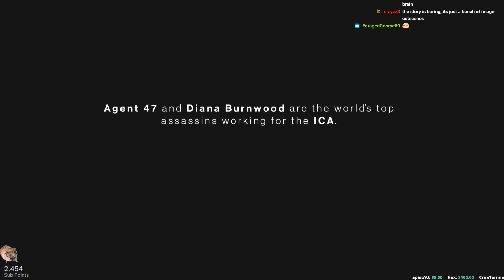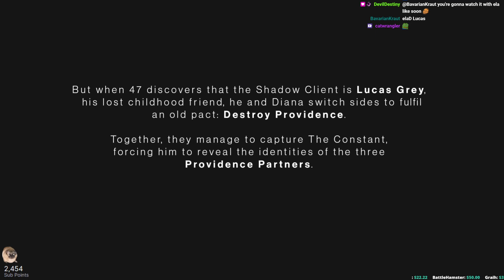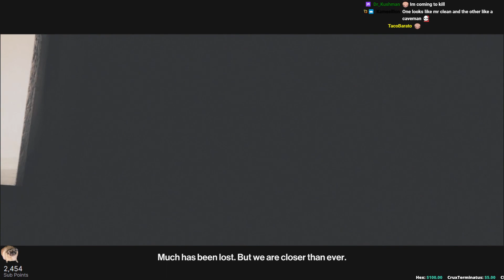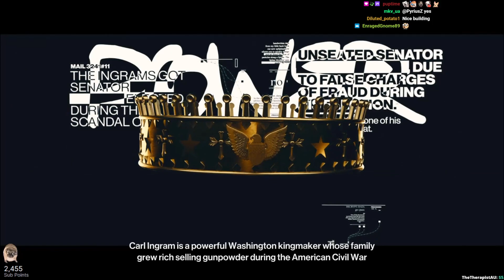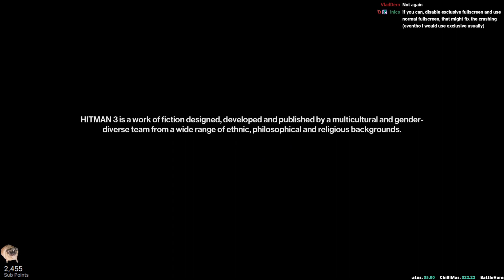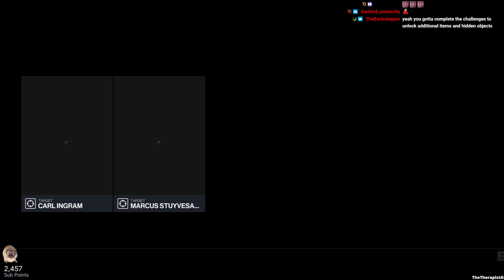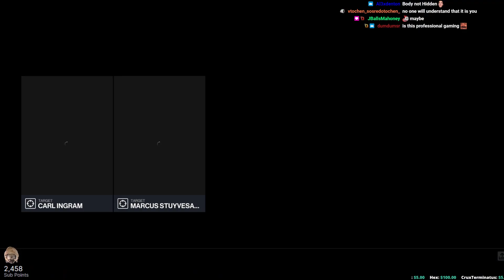Hitman 3 First Playthrough [PC] | Part 1